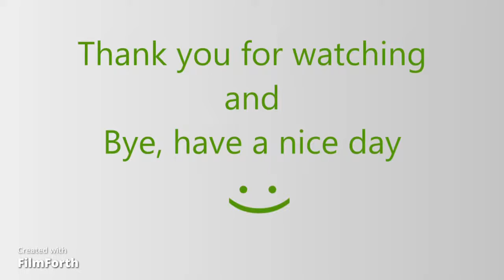SSBU Funny&Glitch Video Moment #70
WA WA WA WA! (Г • Д • )Г